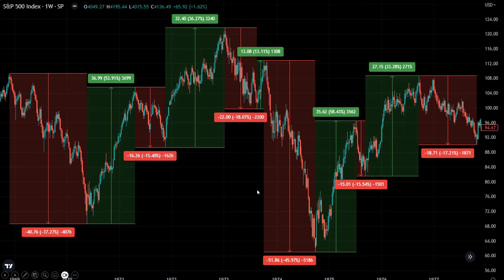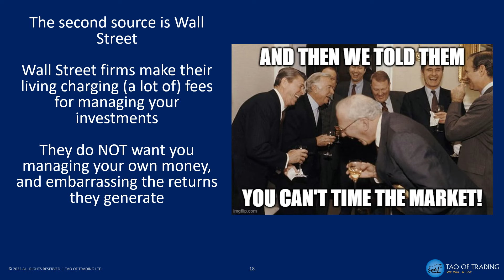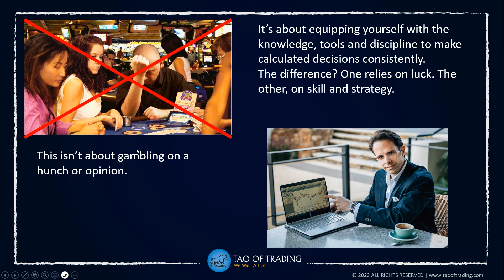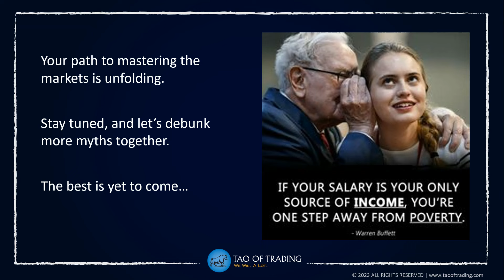Timing the Market | Lesson #2 of a 5 part series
Dive into the truth behind the market timing myth in this video. Contrary to popular belief, with the right expertise, tools, and strategies, timing the market is not only achievable but essential. Simon Ree debunks the misconceptions fueled by the unpredictable nature of markets and Wall Street's narratives.

Learn how leveraging technical analysis and market trends can lead to high-probability trading decisions. Discover success stories from the Tao Of Trading community, showcasing the power of strategic planning and market understanding.

Stay tuned for more insights in our next video to master market timing, and join Simon Ree at his upcoming live event: "Create A New Income Stream", on Thursday the 22nd of February at 8am NY | 1pm GMT | 9pm SG.